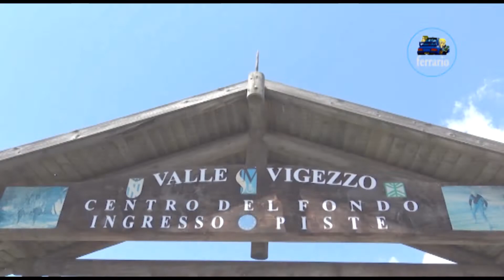CLIP 55° Rally Valli Ossolane 2019 Catania - Ciocca by Ferrario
I migliori passaggi esterni dell'equipaggio Catania - Ciocca su Renault Clio S1600 durante il 55° Rally Valli Ossolane 2019.